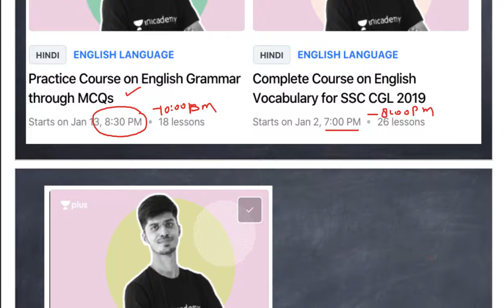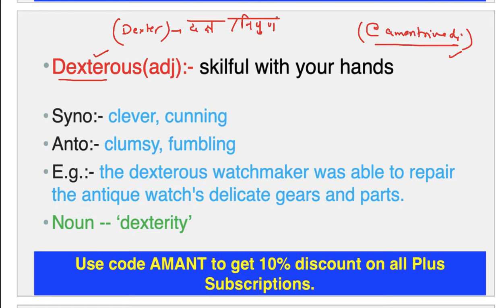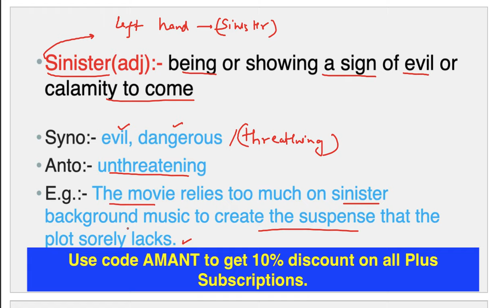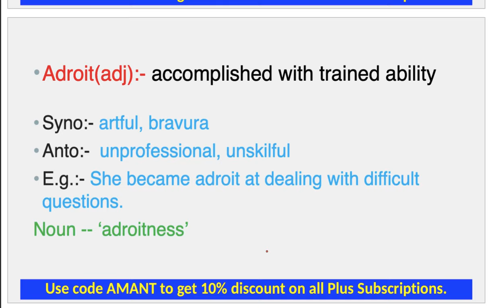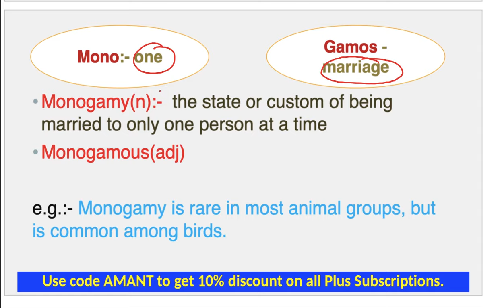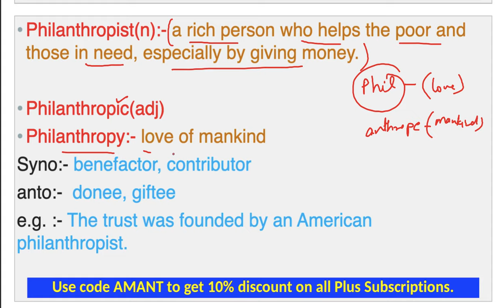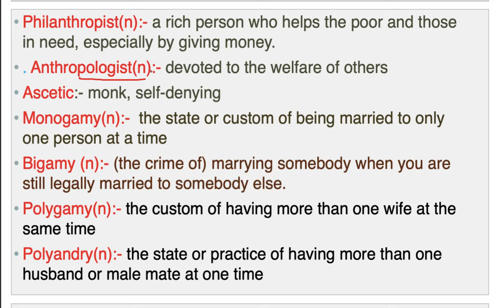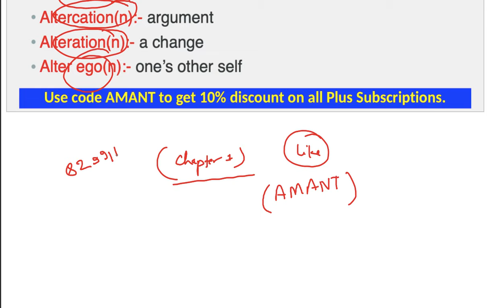(Session-3) Summary of Word Power Made Easy Norman Lewis | SSC CGL | CHSL | MTS | NDA | CDS | IBPS